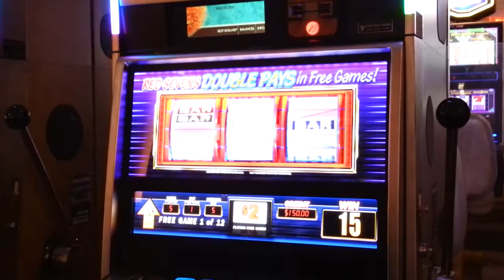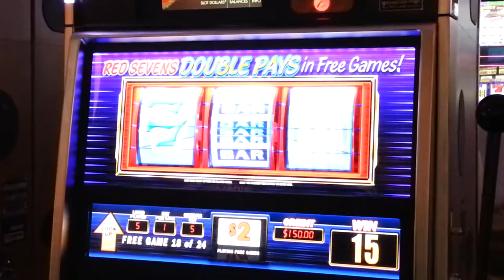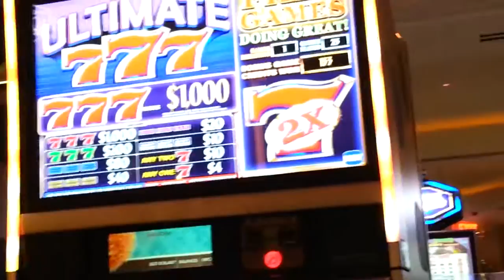High Limit $10 Max Bet RED SEVENS slot machine w/ Bonus Free Games & Retrigger 24 Games Total